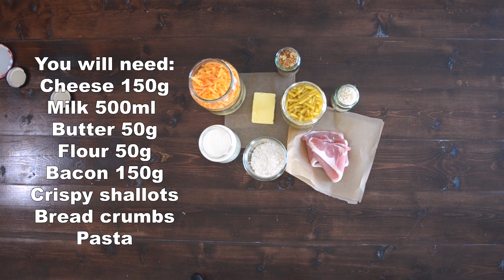How To Make Mac and Cheese Easy | Lazy Cook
Check out this video for easy mac and cheese recipe!

Ingredients:

50g    Flour
50g    Butter
500g  Milk
           Nutmeg
           Salt
150g  Cheese
           Macaroni
           Bacon
           Crispy shallots (optional)
           Bread Crumbs

1) Boil pasta in salted water.
2) Make béchamel by foaming butter and adding flour. Cook for 4min then season with salt and nutmeg and stir in warm milk.
3) Add cheese.
4) Dice bacon and cook in the oven. Remove fat once browned, chop and cook further until golden.
5) Add mac and cheese in to oven proof dish, sprinkle with bread crumbs and cook in the oven until golden.
6) Garnish with crispy bacon and shallots.